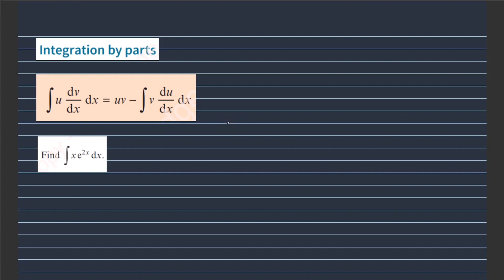16. Integration by Parts | A Level Math | P2 and P3 | Ex 8F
In this video, we're looking at integration by parts. This is a fairly complex topic, so we'll be taking it step by step. We'll start with the basic concept of integration by parts, and work our way up to more complicated examples.

If you're looking for a challenging but rewarding math lesson, be sure to check out this video! By the end, you'll have a good understanding of integration by parts and be able to apply it to your own problems.
For further assistance and book one-on-one session, contact